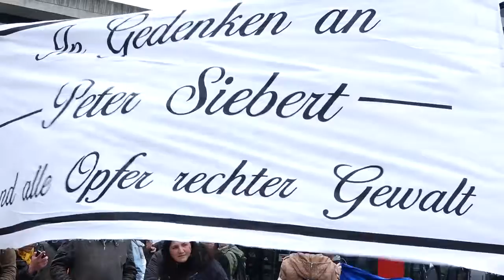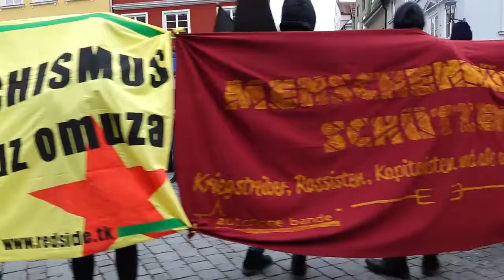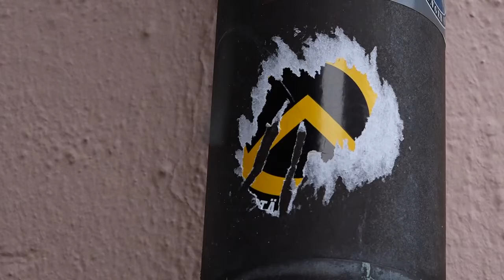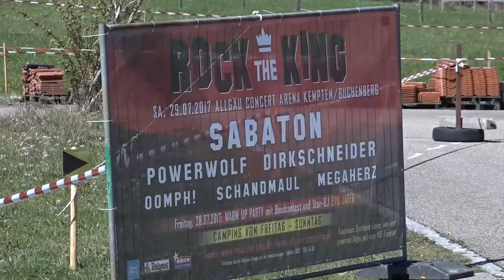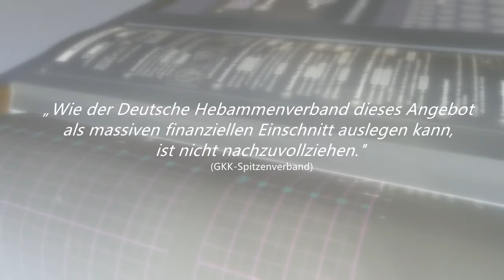Der a.tv Wochenrückblick - 29. 04 2017